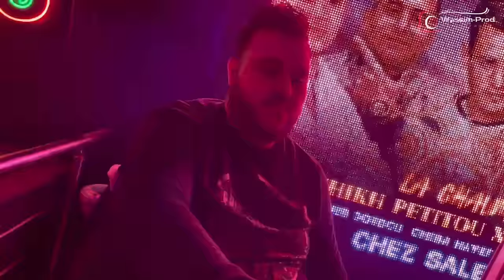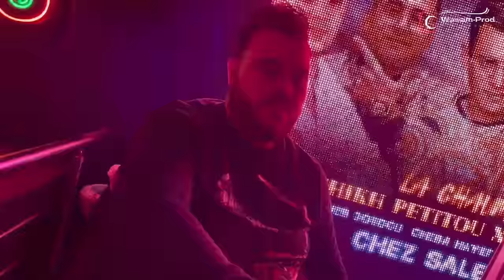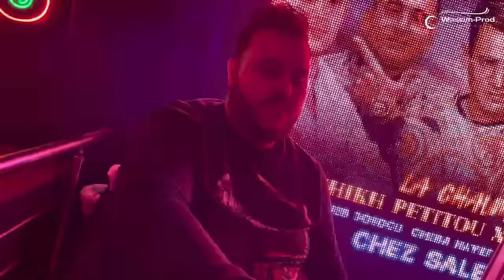AMINE TIGER X CHEB DOUDOU 2024 | Gotlek matasahrich nti mabghitich - | Amirou 19 | Clip Officiel ©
• Interprète : Amine tiger ft doudou
• Paroles : Amine tiger
• Clavier & Music : Amirou 19
• Percussion : Badro
• Enregistrement : la Chaumière
• Réalisation : Wassim prod
• Production : Rn Prod's
• Directed by : Rn - mehdi ricoss
• Assistant : Anes Prod
• Manager : Midouabdalwahad

2024